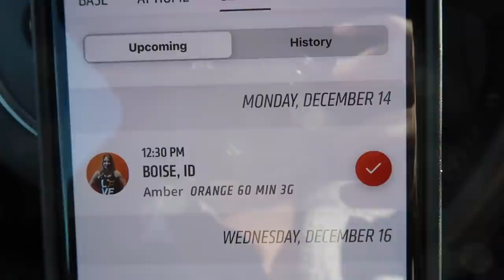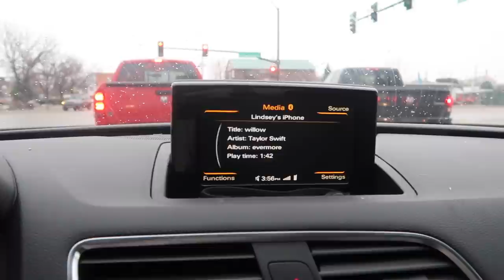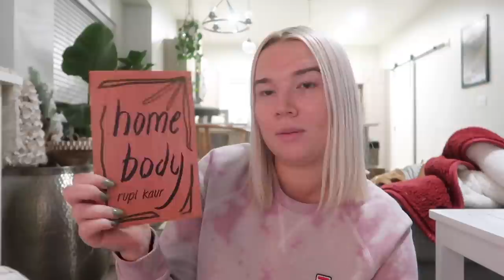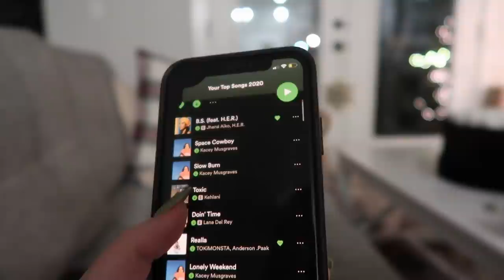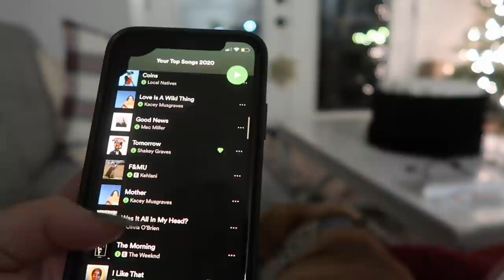Christmas Shopping + Date with my Boyfriend | VLOGMAS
vlogmas days 14 & 15 featuring a little date night with my mans, going Christmas shopping + wrapping presents
- mushroom sweatshirt

MUSIC USED IN THIS VIDEO:

CAMERA I USE